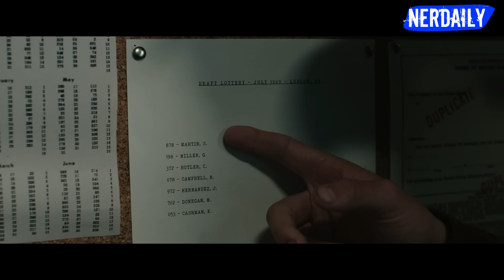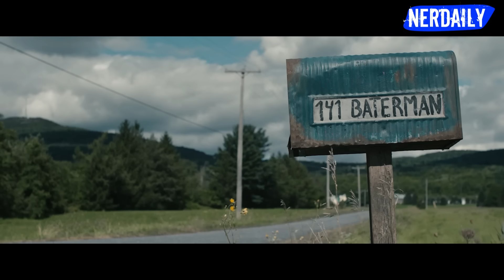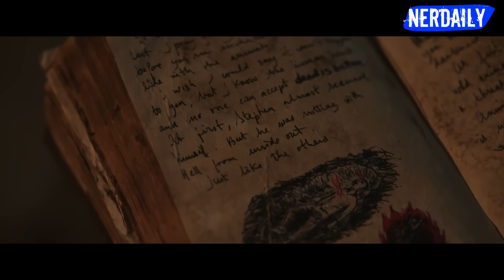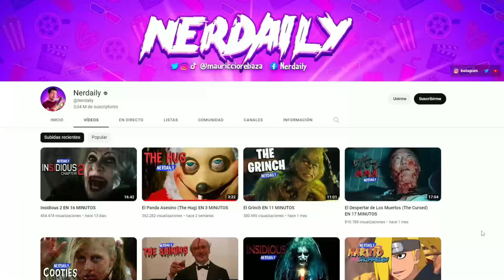NO REVIVAS A LOS MUERTOS (Pet Sematary: Bloodlines) EN 14 MINUTOS